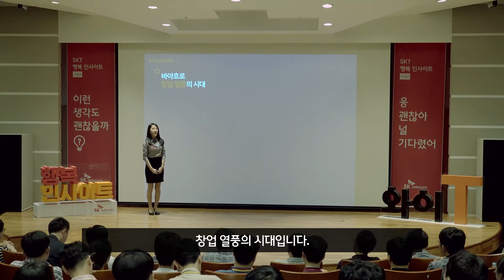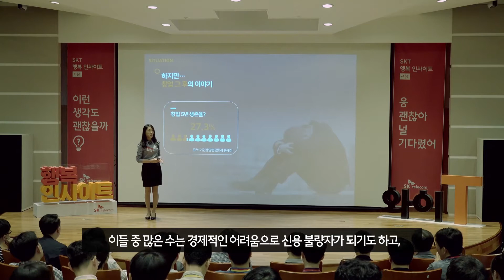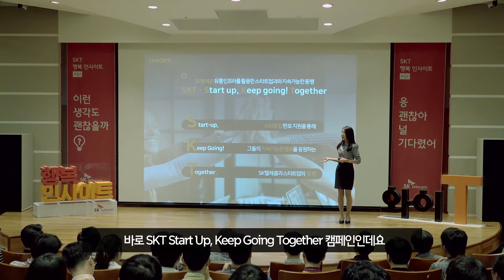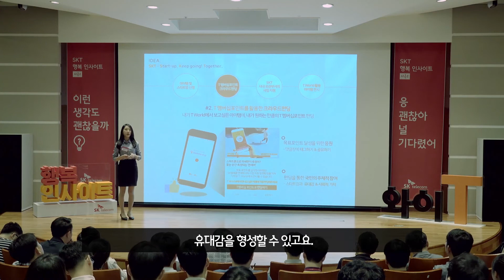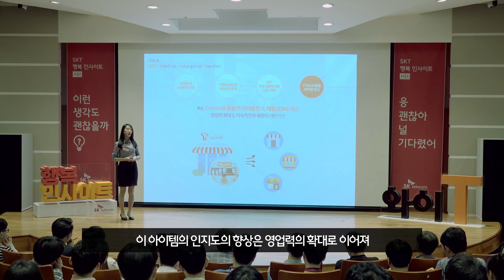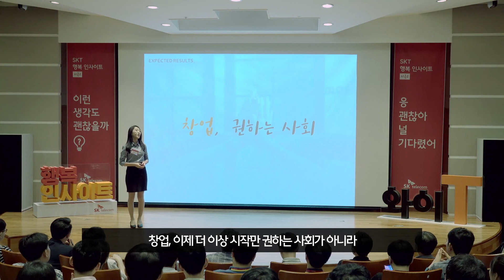[SK텔레콤] 행복 인사이트 시즌2 - 혁신상 정은지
창업, 권하는 사회 - 유통 인프라 및 T멤버십 포인트를 활용한 스타트업 지원 프로그램